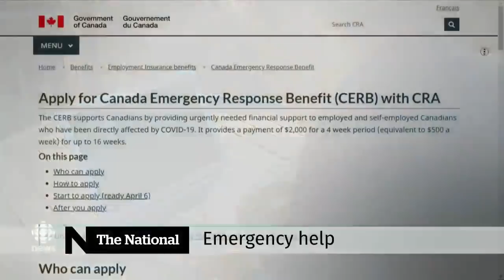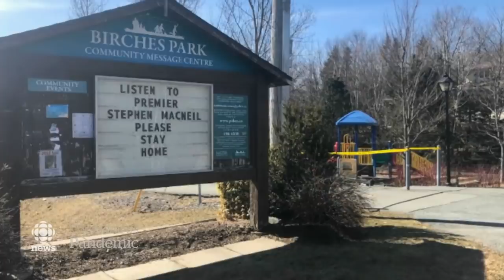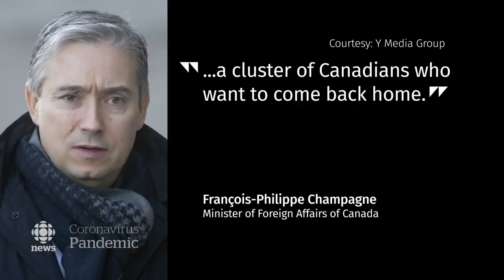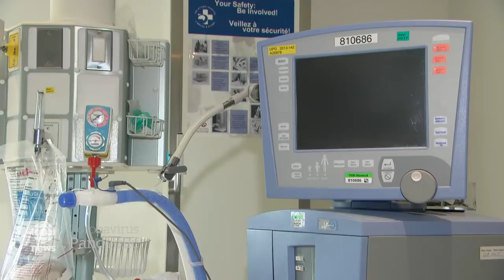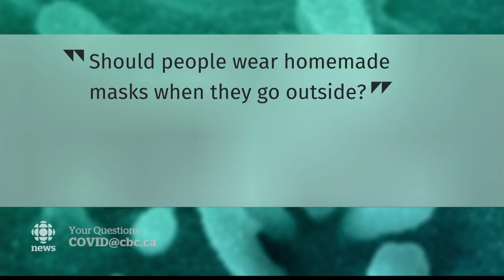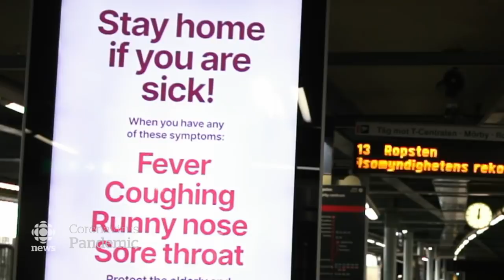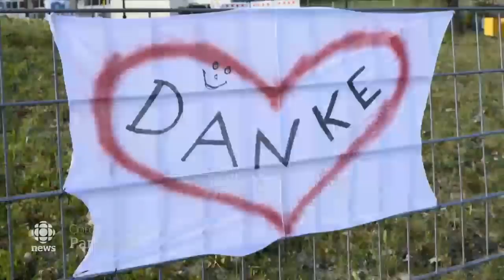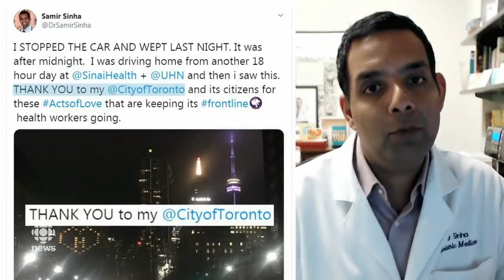The National for Sunday, April 5 — Physical distancing enforcement; pros and cons of masks